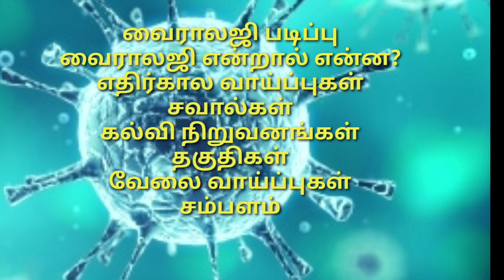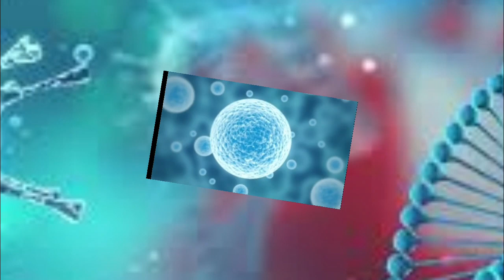வைராலஜி என்றால் என்ன? | வைரலாஜி படிப்பின் முக்கியத்துவம் | வாய்ப்புகள் | சம்பளம் | In tamil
வைரஸ்கள் பற்றியும், அதன் செயல்பாடுகள் பற்றியும், அது எவ்வாறு தொற்றுகிறது என்பதைப் பற்றியும் படிப்பதே வைராலஜி எனும் படிப்பு. ஆராய்ச்சிகள் மற்றும் தெரபிகளில் வைரஸ்கள் எவ்வாறு வெவ்வெறு விதங்களில் பயன்படுத்தப்படுகின்றன என்பதைப் பற்றி விரிவாக படிப்பதாகும். ஒருவகையில் இப்படிப்பானது, மைக்ரோபயாலஜி அல்லது பேதாலஜி ஆகிய படிப்புகளின் ஒரு பகுதியாகவும் கருதப்படுகிறது
Source: kalvimalar